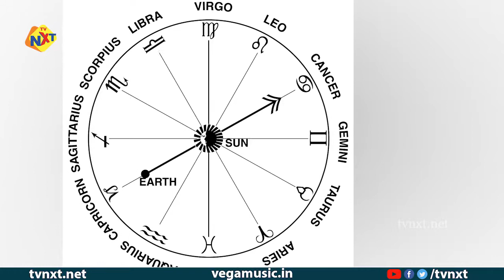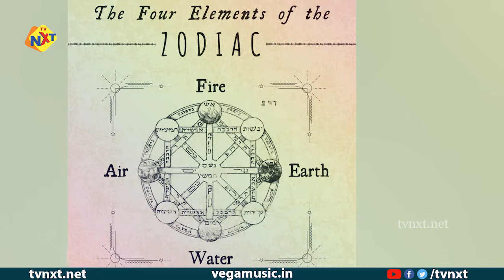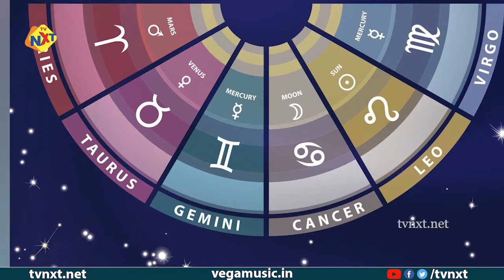Vrushabha Rasi Phalalu July 2021 | Taurus Horoscope 2021 | వృషభ రాశి ఫలాలు జులై 2021 | TVNXT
Watch Vrushabha Rasi Phalalu July 2021 | Taurus Horoscope 2021 | వృషభ రాశి ఫలాలు జులై 2021 | TVNXT